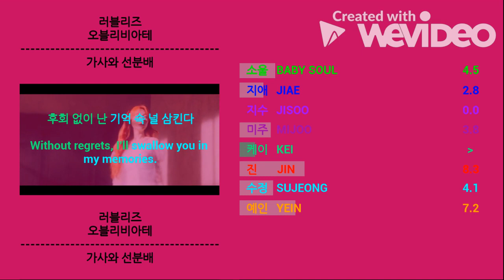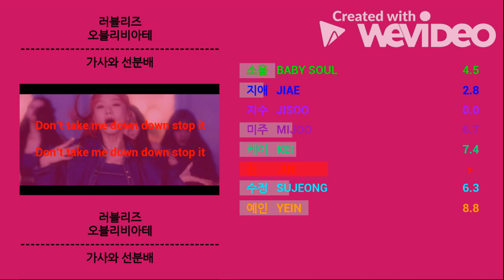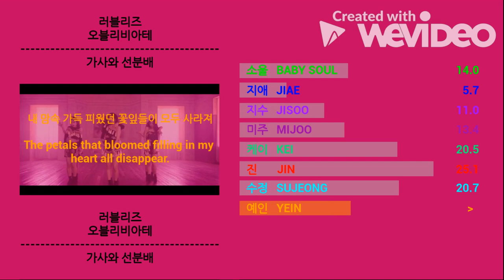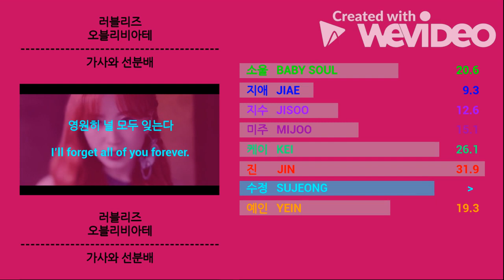러블리즈 (Lovelyz) _ Obliviate (오블리비아테) | Line Distribution and Lyrics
노래: 오블리비아테
가수: 러블리즈
앨범: 언포게터블 (2020)

Song: Obliviate
Artist: Lovelyz
Album: Unforgettable (2020)